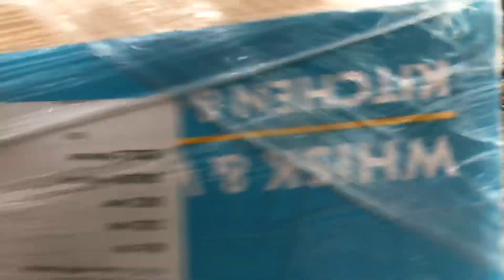Playdays Collectibles Thursday Hotwheels hunting at 3rd Walmart!. 12.10.20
One more store for Hotwheels hunting!. Playdays Collectibles is now open!. Bring your mask 😷 and gloves 🧤. Safety first!. Please keep using all safety precautions at all times!. Open 7 days a week. Thank you for your business and support. Don’t forget to visit my YouTube channel